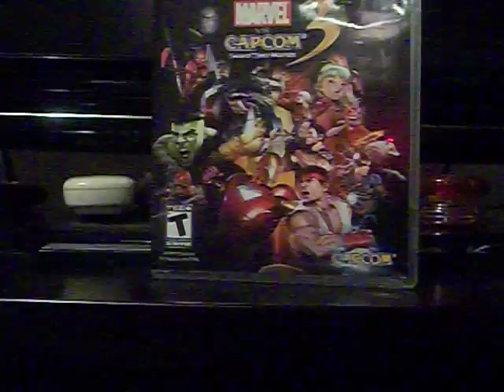Ultimate Marvel vs. Capcom 3 announcement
My ratings for the characters:

Marvel:
Ghost Rider-4/5 Kick ass motorcycle and long range special (+) Fights almost like Dormammu (-)
Hawkeye-3/5 Fights like Task Master (-), lvl 3 special is okay (+)
Dr. Strange-4/5 Good executions (+), Fights like Magneto amd Phoenix (-)
Rocket Racoon-2/5 [Future till Trailer]
Iron Fist-4/5 Great stunning and OTG attack (+), fights like tatsunoko character (-)
Nova-3/5 [Future till Trailer]

Capcom:
Strider Hiryu-4/5 Orbs last longer than 2 (+), Orbs only for lvl 3 (-)
FireBrand-4/5 Combos are expandable (+), Moves are almost predictable (-)
Vergil-4/5 Great OTG (+),Fights like Karas and Dante (-)
Phoenix Wright-3/5 [Future till Trailer]
Nemesis-3/5 Good OTG (+), Fights like Haggar (-)
Frank West-3/5 Still uses the Megabuster special (+), Moves are similar from TVC (-)

Also new features in the game:
New Stages
Spectator Mode
OP Characters been nerfed (Phoenix for ex.)
Screenplay is almost similar to the first MvC
New Alternate costumes (All characters have been announced)
Counter Specials (Only works on specific characters)